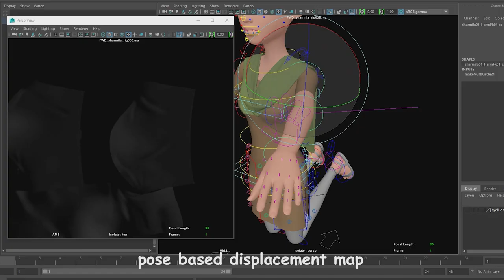Rigging demo reel Amrit Sapkota 2020